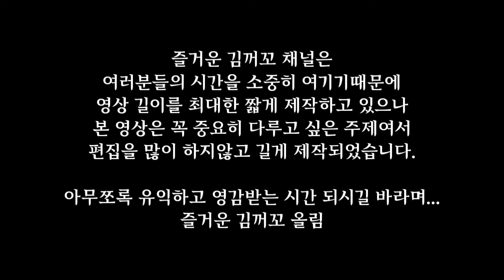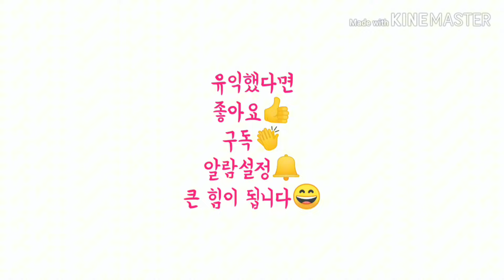미래의 내가 시간 여행을 해서 🚀2024에 도착했다. 나는 어떤 선택을 할 것인가(feat. 퓨처셀프) 1부 신체건강편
●제품 정보

●아래 제품들은 소량 생산되는 제품 특성상 링크를 공유드리진 않을게요
각자 좋은 판매처를 찾아서 구매해주세요^^

유기농쌀
유기농발아현미
유기농차조
유기농홍미
유기농팽이버섯가루
자연방사 NON GMO 유정란
이베리코베요타
도고 렉스타 종아리형 505 의료용 압박 스타킹

**본 채널의 아이허브와 쿠팡 링크를 통해 발생되는 구매는 저에게 금전적 도움이 될 수 있습니다.

▶ 건강하고 즐거운 라이프 스타일을 추구합니다.